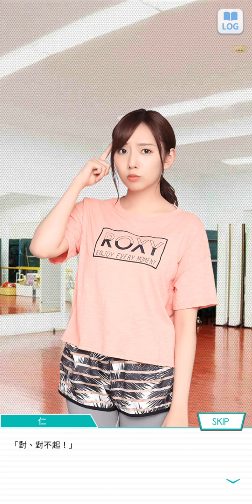99~210110乃木恋活動篇~~5 屬於她與我的交換日記1月篇 5 新内 眞衣----一起挑選開始的第一本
乃木恋活動故事 屬於她與我的交換日記1月篇 (全)